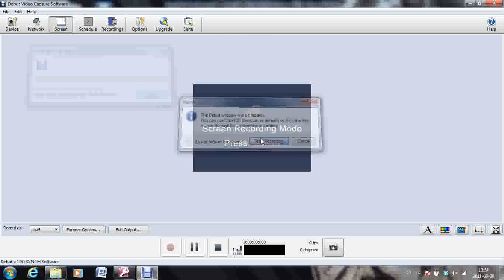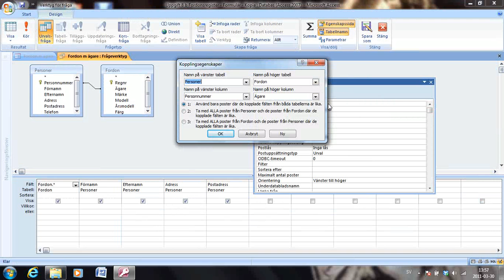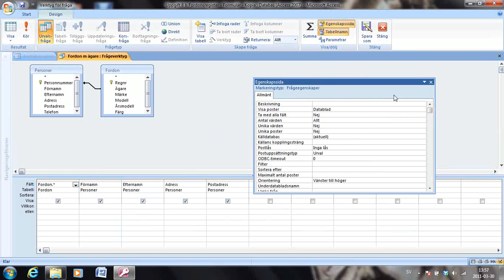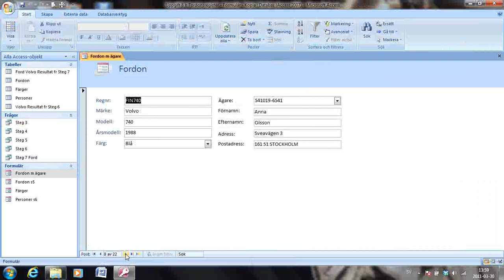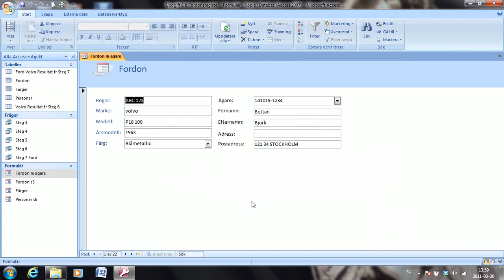Access Uppgift 8 steg 7